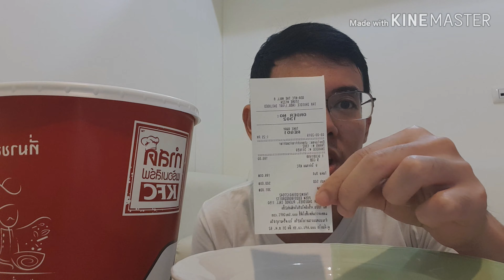Ep6. ขอบคุณผู้พัน!!!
Face: kitii pon